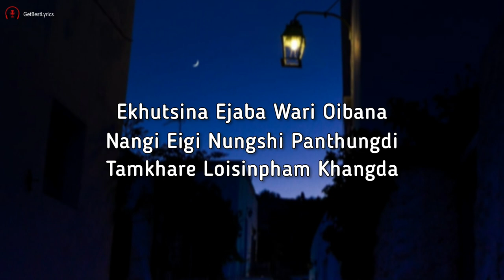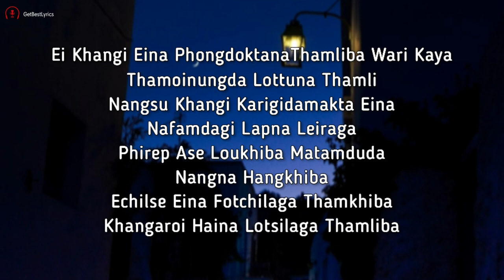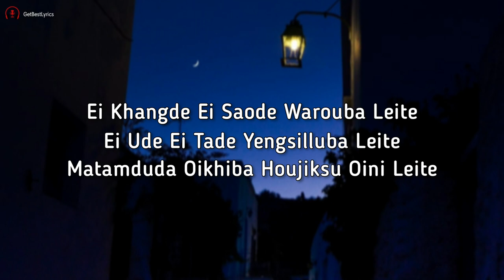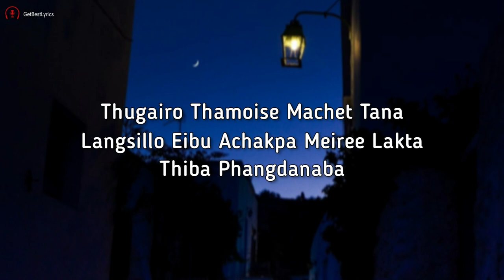Thugairo Lyrics - Asherie ft. @bmaisnam| New Manipuri Sad Song 2022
Presenting Lyrical video of the song "  THUGAIRO " sung by Asherie ft. B Maisnam.

NOTICE: If you are the owner of any material/content used and uploaded on this channel and you want it removed don't hesitate to contact us, we will take it down immediately

LYRICS:

Fongdoktana Thamli Eigi Aroiba
Washak Shaklaroi Khanna
Kanada Thajaba Ngamda
Ekhutsina Ejaba Wari Oibana
Nangi Eigi Nungshi Panthungdi
Tamkhare Loisinpham Khangda

Thugairo Thamoise Machet Tana
Langsillo Eibu Achakpa Meirilakta
Thiba Phangdanaba
Thiba Phangdanaba
Thajaba Thamlunu
Kanada Wajani

Ei Khangi Eina Phongdoktana Thamliba Wari Kaya
Thamoinungda Lottuna Thamli Nangsu Khangi Karigidamakta Eina
Nafamdagi Lapna Leiraga
Phirep Ase Loukhiba Matamduda Nangna Hangkhiba
Echilse Eina Fotchilaga Thamkhiba
Khangaroi Haina Lotsilaga Thamliba
Eina Khangna Khangna Khangsinada Sakhiba
Nakong Amadagi Nakong Amada Nakong Anidi Punshigi Suhallloi
Lanna Paothokpirabasu Lanna Uhallasu
Asengbadudi Kanamatada Hairaroi
Ngasiga Tharaga Chahi Nipan Di Sure
Asengbadudi Haidoktana Thamli
Eina Sakhiba Washaktudi Ngakli
Nupa Thokna Ngasisu Hingli

Ei Khangde Ei Saode Warouba Leite
Ei Ude Ei Tade Yengsilluba Leite
Matamduda Oikhiba Houjiksu Oini Leite

Thiba Phangdanaba
Thiba Phangdanaba
Thajaba Thamlunu
Kanada Wajani

[End]

Asherie, Thugairo Lyrics, Thugairo Lyrical video, B Maisnam Lyrics, B maisnam, Thugairo